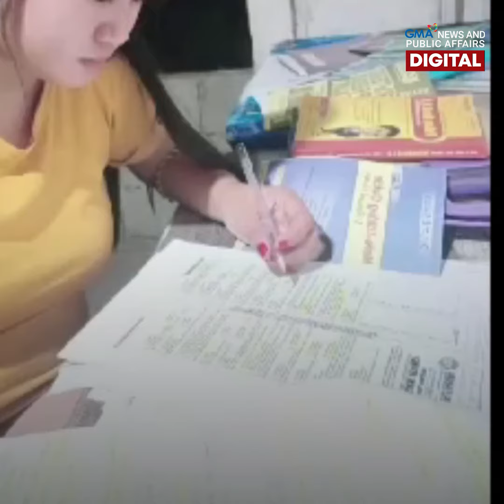Bride gets life-changing call on her wedding day | Make Your Day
Napahagulgol sa kanyang mga magulang ang isang bride matapos niyang makatanggap ng balita sa mismong araw ng kanyang kasal!

Ang tawag na bumago sa kanyang buhay, panoorin sa video! 👰🏻‍♀️📱🥺